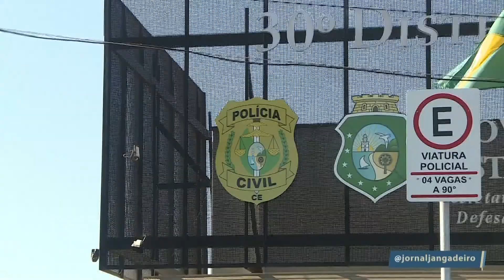Entrega inusitada: Distribuição de drogas dentro de balde?